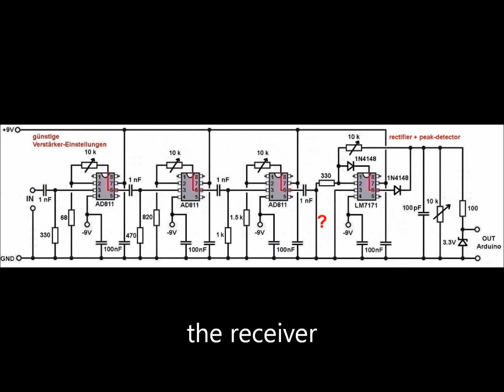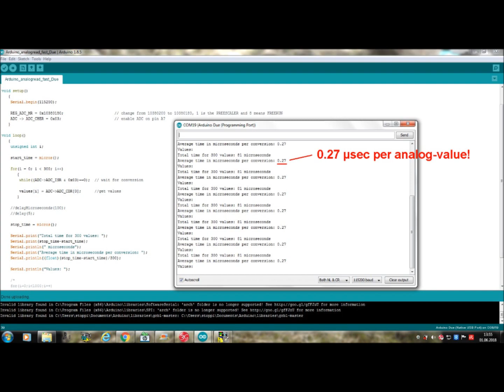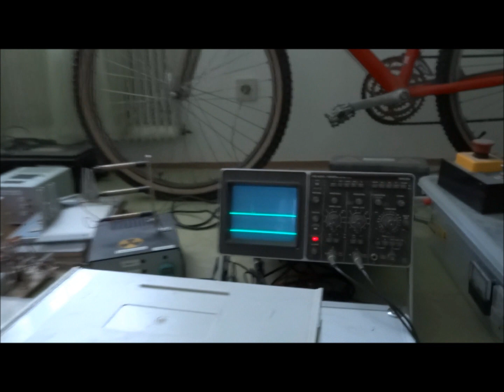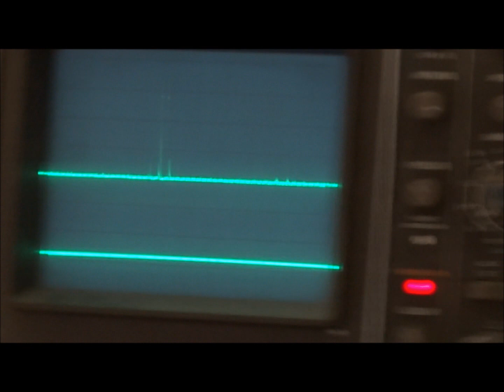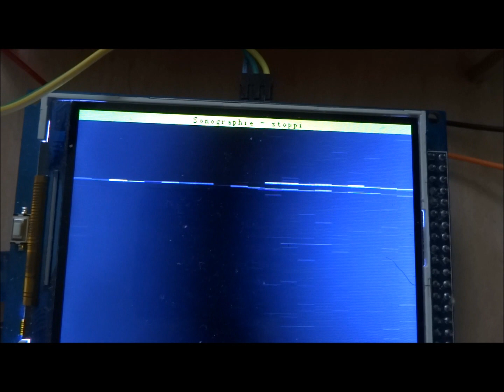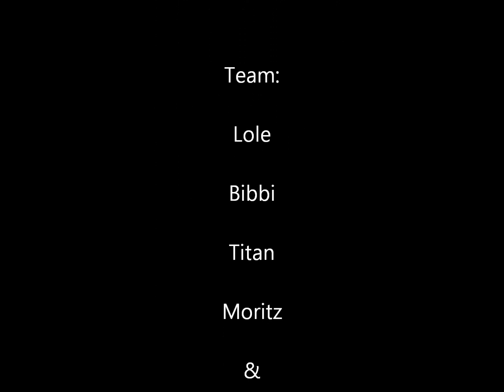body ultrasound (sonography) with arduino - Sonographie mit Arduino